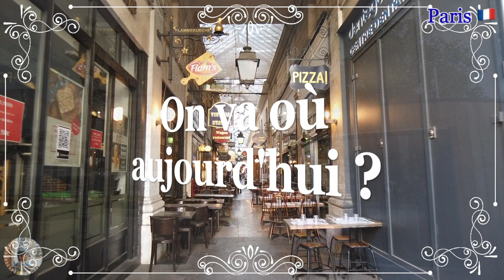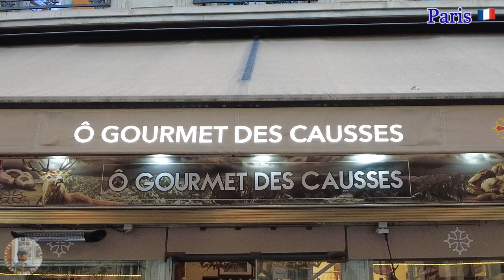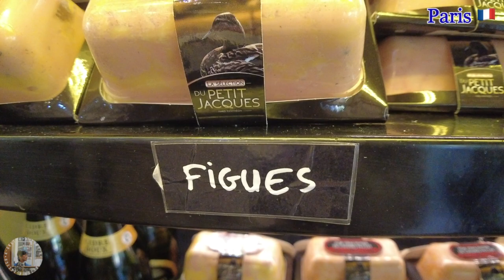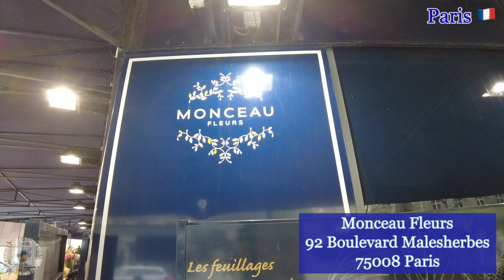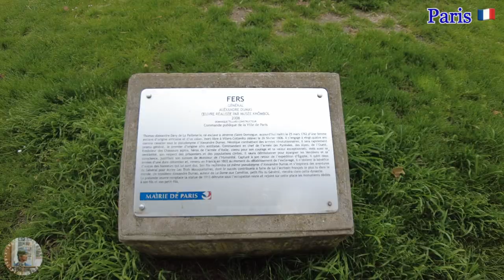パリ 🇫🇷 外出制限解除初日の午前0時のエッフェル塔 とユーロ2020に湧くカフェ、そしてÉglise Saint-Augustinからソルボンヌ大学文学部までの模様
外出制限解除初日の午前0時のエッフェル塔 とユーロ2020に湧くカフェ。
そしてÉglise Saint-Augustinからソルボンヌ大学文学部までの散歩の模様です。
【お詫び】シーン11:18 - 11:22 に関係のないテロップを入れておりました。ごめんなさい😰

The Eiffel Tower at midnight on the first day of the lifting of the curfew, and a café celebrating Euro 2020. And a walk from Église Saint-Augustin to the Faculty of Letters at the Sorbonne.
😰 I put an unrelated text in the scene 11:18 - 11:22. Sorry 😰

⭐️前回の動画(vol.055)のクイズの答えは：
「ペット禁止の公園内でペットの🐕が楽しそうにシッポを振りながら園内を歩いている。」でした！
(シーン01:30-01:45、画面左下です。見えづらいので、よく見てくださいね😊)

⭐️The answer to the quiz in the previous video (vol.055) is:
"A pet dog🐕 is happily wagging its tail as it walks through the park, where pets are not allowed."
(Scene 01:30-01:45, bottom left of the screen. It's hard to see, so look closely 😊)

どうか全ての方が健康で穏やかな毎日を送れますように。
I hope that all of you will be able to live a healthy and peaceful life.

コロナの話題ばかりでは気が滅入ってしまうので、束の間だけでも忘れて穏やかな気分になっていただけたら幸いです。
All the talk about Corona is depressing, so I hope you can forget about it for a short while and feel peaceful.
一緒にコロナを乗り越えましょう！
Let's get through Corona together!
早くコロナが収束し世界中の人々の生活が元に戻りますように。
I hope that the corona will be under control soon and the lives of people around the world will return to normal.

※誤情報、間違い等あればご容赦ください。
I'm sorry if there is any misinformation or mistakes.

是非、ご指摘宜しくお願いします。訂正できるものは訂正致します。
Please let me know if there are any errors. I will correct what I can.

ちなみに情報につきましては編集日と配信日が異なる為、不備があった場合はご容赦頂ければ幸甚です。
As for the information, the date of editing and the date of distribution are different, so please forgive me if there are any inaccuracies.

★使用している機材/The equipment used.

Item ID:　3844348
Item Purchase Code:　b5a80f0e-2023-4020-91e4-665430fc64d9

■■　エンディング曲「パリの空も」